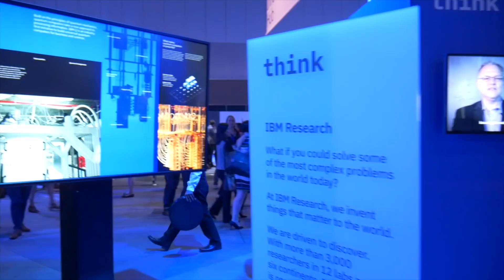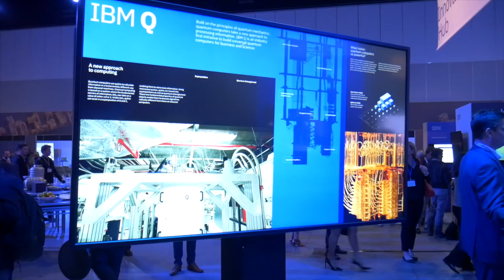John Smith of IBM discussing Quantum Computing & AI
Hi, I am Dez Blanchfield, and this is a video showing highlights from the Thin Australia 2018 event. A lot of efforts have been made to make this event a success. I have shared a sneak peek of the event to show you how amazing it was in this video.

During the event, I had the chance to speak with John Smith from IBM. John works in the Research Division, which consists of around 3,000 people. He works on Artificial Intelligence. Now Artificial Intelligence is an extensive topic. People consider Siri and Google Assistant to be AI (which is not regarded as true); I asked John to explain what he thinks is the actual meaning of AI.

I asked John to talk about his ongoing projects and what he is currently focusing on. He also spoke about what is quantum computing and how it works.

Plugin your earphones and set your eyes on the screen as I show you a glimpse of the amazing Think Australia event.

Here is a list of my events in 2019 -
NRF2019
HIMSS19
MWC19
RSAC